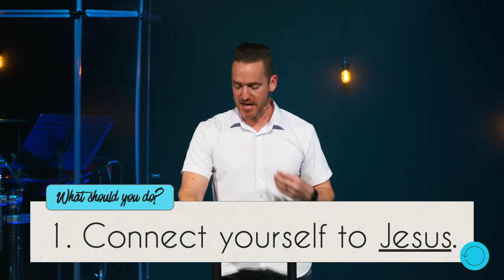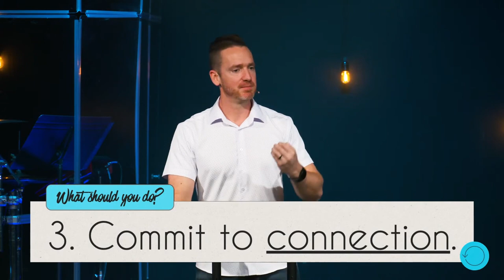Pick Up The Mat | Refresh | Lifeline Church